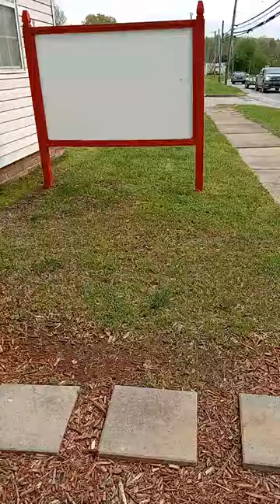1ST AMENDMENT AUDIT - RUNNING RADAR 2 ND CHANCE - AIN'T IN NO HURRY TAKE YOUR TIME